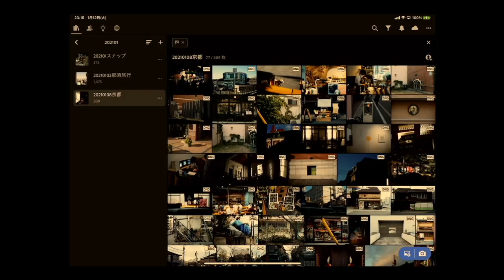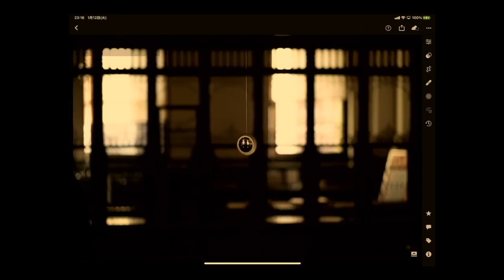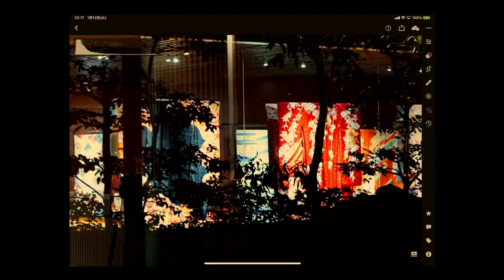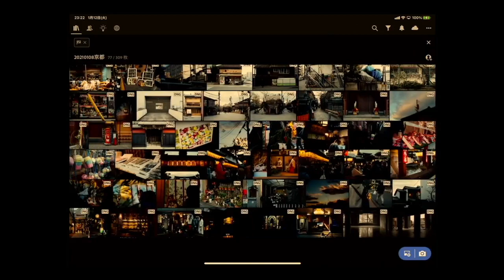Kyoto Snap #01 (LEICA M10-R APO-Summicron 50mm)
京都を、ちょっとかわった視点で捉えてみました